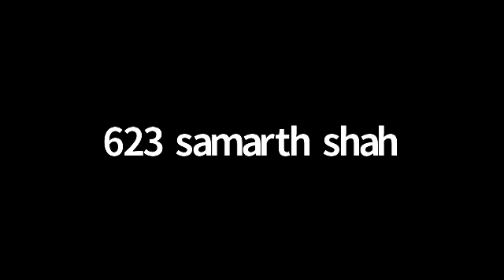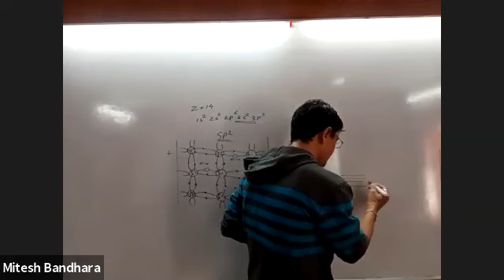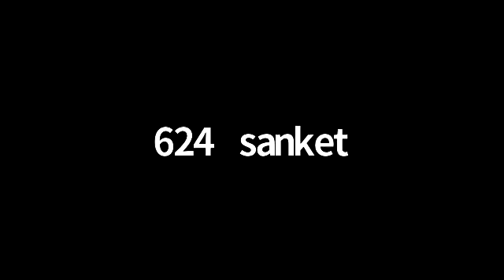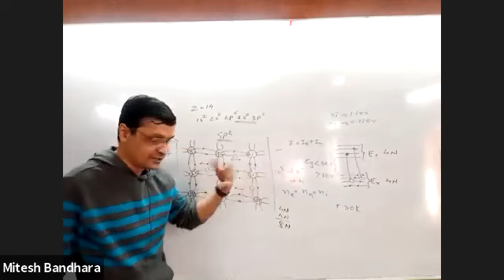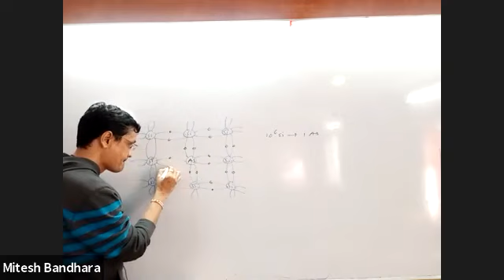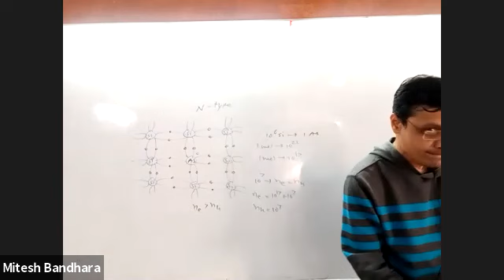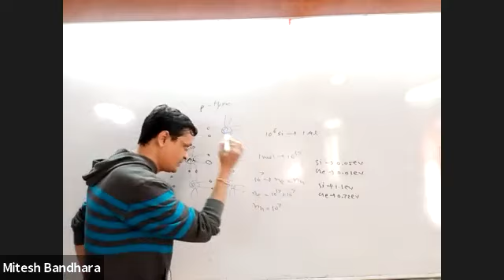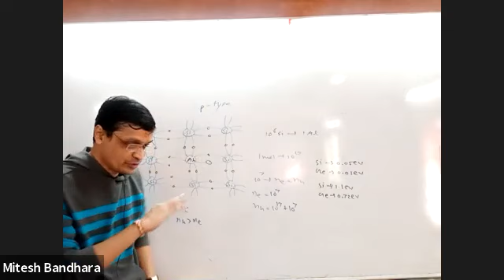12ENG PHY CH 14 VIDEO 2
PHYSICS LECTURE OF 13/01/2021